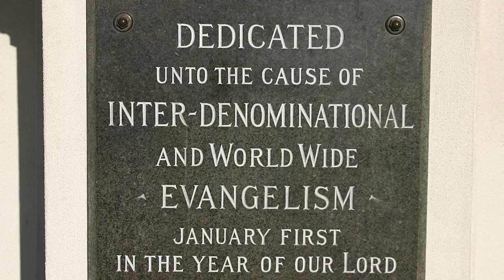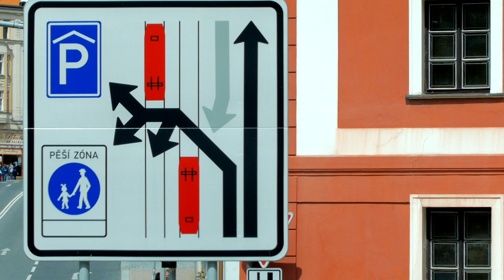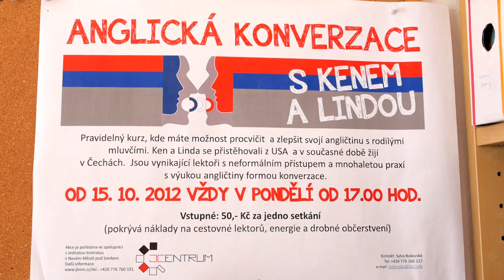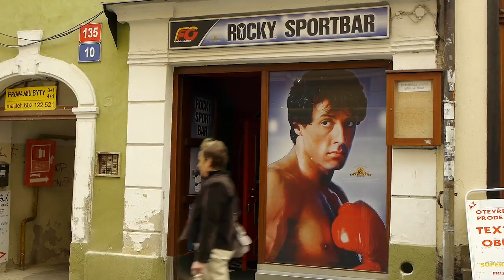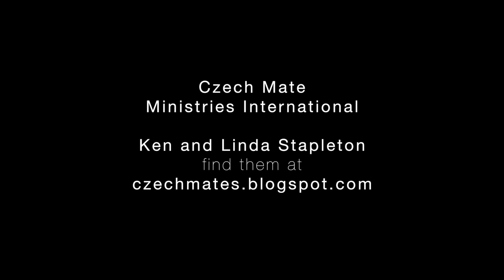Czech Mates (Documentary)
Ken & Linda Stapleton have served the church in the Czech Republic for over 15 years. As servants, they have demonstrated the love of Jesus and are beloved by many who live in this beautiful country.
They invite you to come meet some of their Czech friends and to get a little taste of their life of adventure as servants of Christ.
Panasonic GH3, GH2, Rode VideoMic, Tram 50, Rode SmartLav, Original Music: blaznyprotebe.cz, Other music: premiumbeat.com, Final Cut Pro X